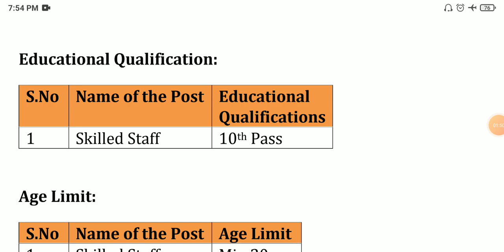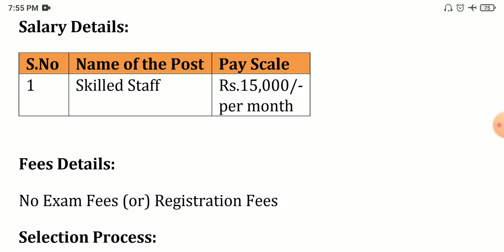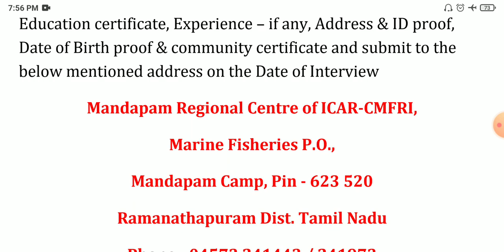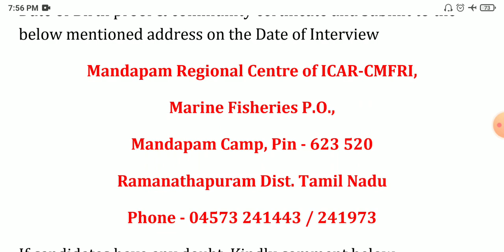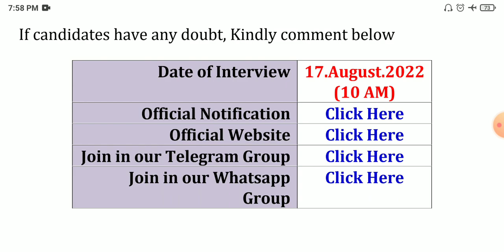TN Govt Jobs for 10th Pass 💼 Tamilnadu Govt Walk-IN Interview 2022 👨‍💼 TN govt jobs 2022 in tamil